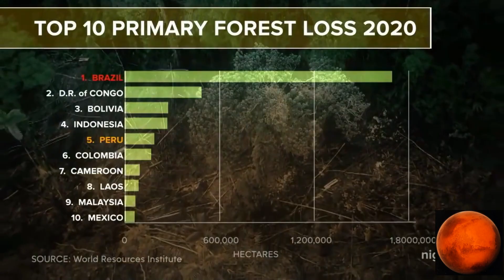THE WORLD IS ON FIRE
CLIMATE CHANGE IS DEFINITELY HERE. Here is my 1st Video on WILDFIRES Part 1. Hope you find it informative.